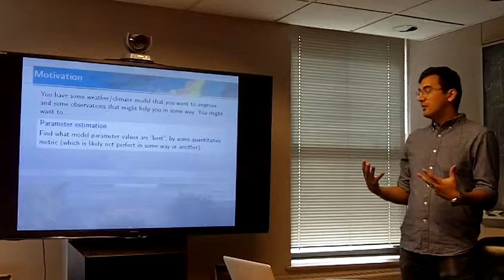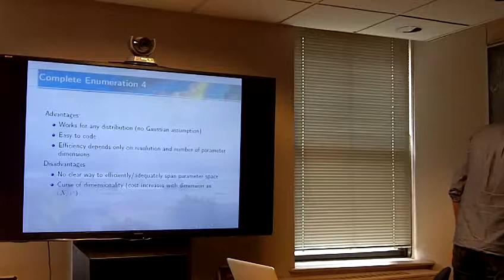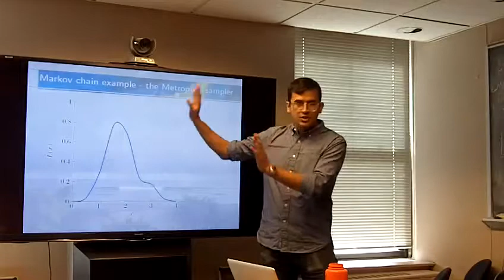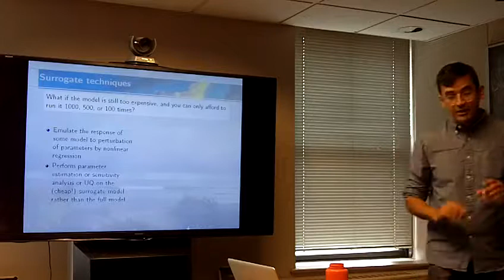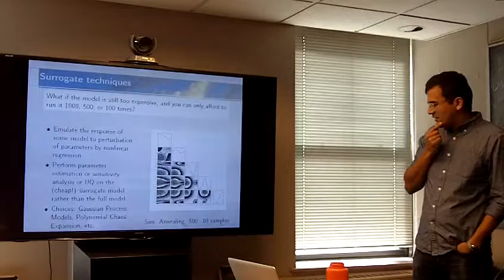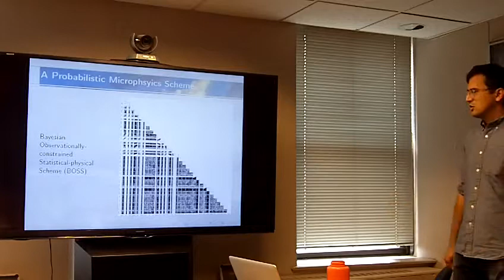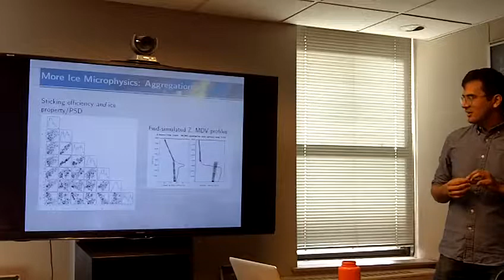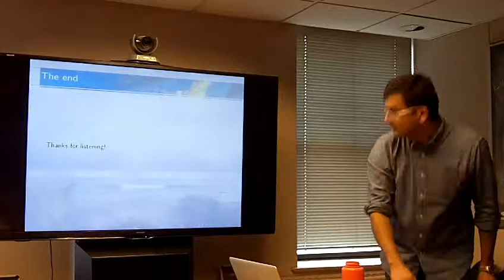GISS Seminar, 2018-03-07: Marcus van Lier-Walqui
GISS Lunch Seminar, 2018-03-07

A brief introduction to Bayesian methods for parameter estimation, model tuning, and uncertainty quantification, with some applications to cloud microphysics
Presenter: Marcus van Lier-Walqui

I'll give a brief introduction to Bayesian estimation and how and why it should be used for parameter esimation problem (e.g. model tuning) and uncertainty quantification (e.g. probabilistic ensemble forecasts) problems. I'll discuss popular methods for estimating a solution to Bayes theorem, such as Markov Chain Monte Carlo (MCMC) samplers and Ensembe Kalman Filters (EnKF), including strengths and weaknesses of each. Finally, I'll give a summary of some reseach I'm working on using Bayesian parameter estimation to cloud retrievals, cloud microphysics schemes, and climate model tuning.